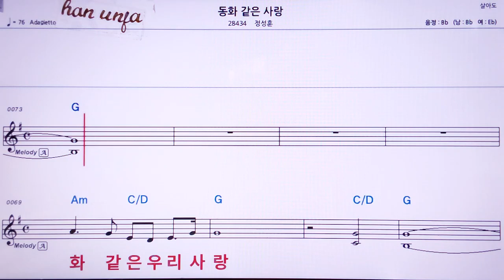💖동화 같은 사랑/정성훈 👍MR,노래방, 가라오케, 악보, 코드, 가사 ,Karaoke,반주